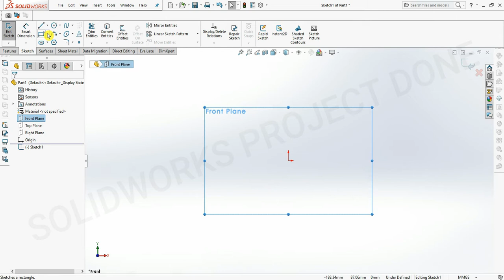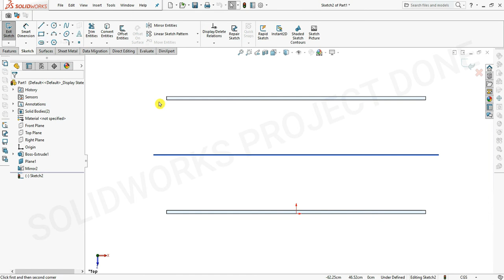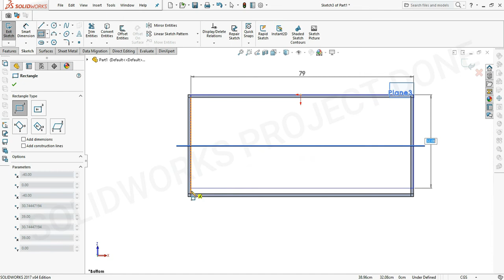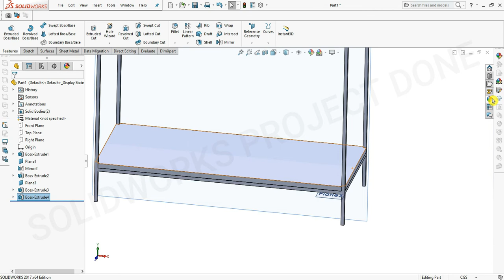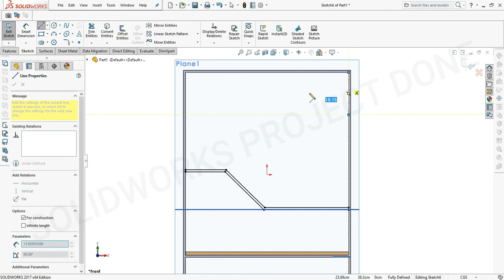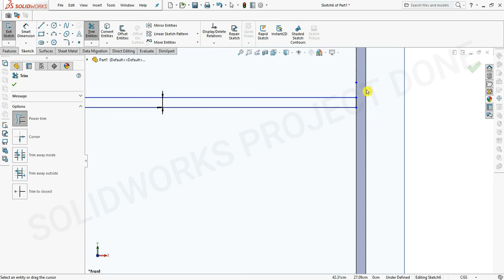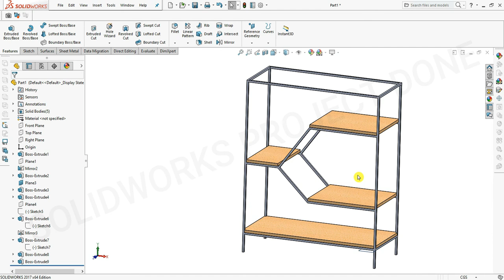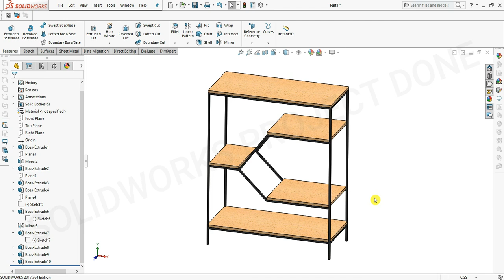SOLIDWORKS PUSH Bookshelf 80x93cm | SOLIDWORKS PROJECT DONE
Welcome in SOLIDWORKS PROJECT DONE
This video will show u cad tutorial using Solidwork.